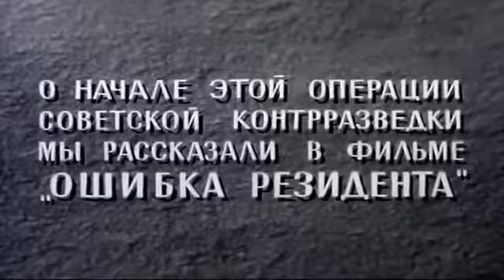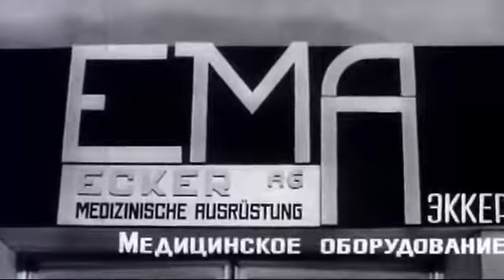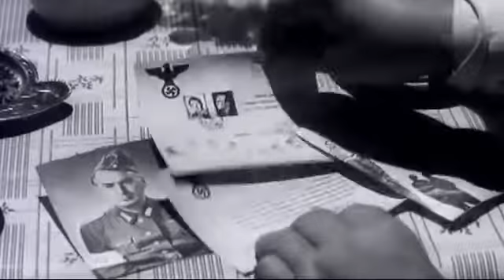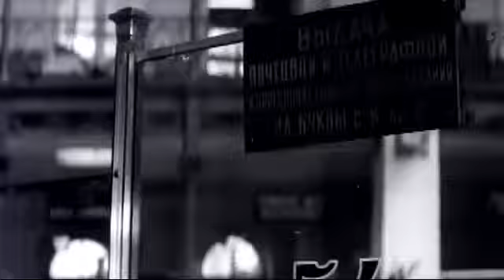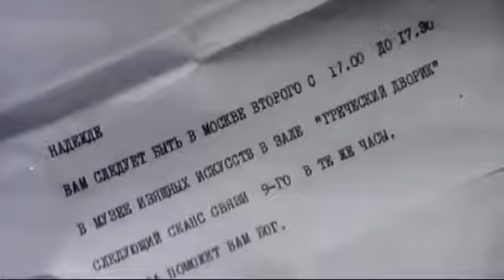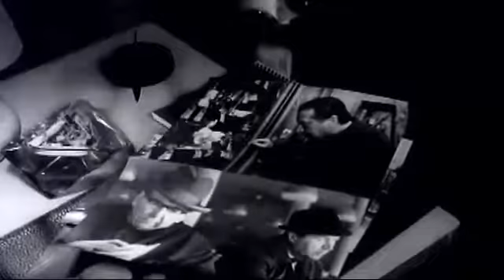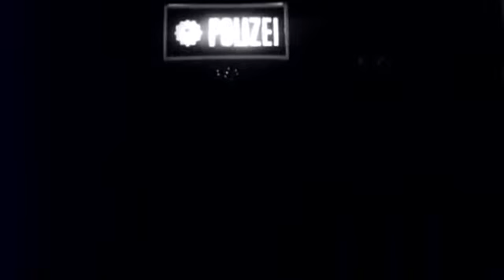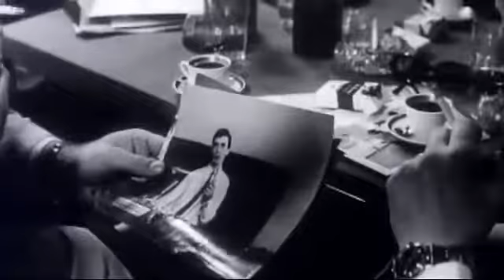Судьба резидента 1 серия 1970 Полная версия